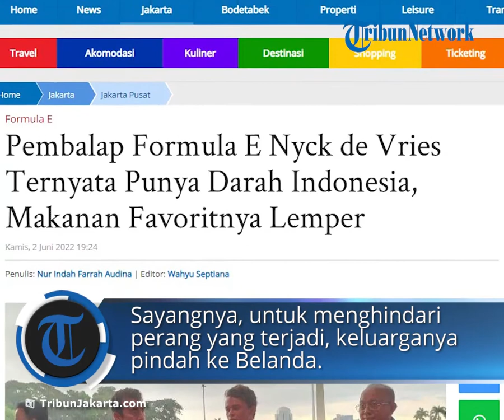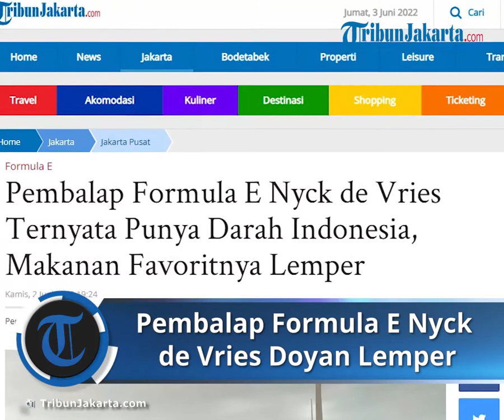Nyck de Vries Pebalap Formula E Mengaku Suka Makan Lemper, Ternyata Punya Darah Indonesia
Laporan Wartawan TribunJakarta.com, Nur Indah Farrah Audina

TRIBUN-VIDEO.COM - Pembalap Formula E asal Belanda, Nyck de Vries ternyata mempunyai darah Indonesia, makanan favoritnya lemper.

Hal ini diakui pembalap Mercedes-Benz EQ Team saat meet and greet Formula E di Monas, Jakarta Pusat.

"Makanan favorit saya lemper. Saya juga sudah mencoba pisang goreng dan rasanya sangat enak," jelasnya di lokasi, Kamis (2/6/2022).